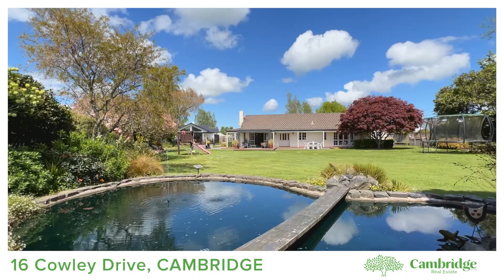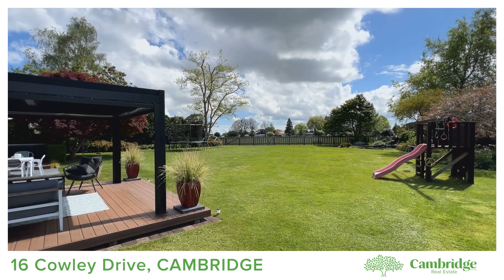16 Cowley Dr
Ample Opportunities on Greenbelt
16 Cowley Drive offers the best of both worlds. The space and feel of a lifestyle property with surrounding Greenbelt views so close to town. With two dwellings and plenty of options for multi-generational living and income, this property is unlike anything else. The 3624m2 (approx.) site features the main home at 232m2 (approx.) with a layout designed with families in mind. With open plan kitchen, dining and a large separate lounge that leads you out to the large covered deck looking over the expansive backyard and Greenbelt beyond. This home includes a whopping six bedrooms (or 5 plus an office). Four of which sit in the main part of the home, complete with a master and ensuite with walk-in-robe and its own private deck entrance. There is also a larger family bathroom and separate laundry and toilet while the addition of a fifth bedroom or office means all your family needs are catered for. The last bedroom is located in its own wing with a separate entrance leading you into another living space with the bedroom and second ensuite branching off from here. This creates the perfect set-up for large families, a home office or Air BNB. A double garage ensures you still have somewhere to park your cars, while the additional carport adequately serves the number of people this home can accommodate. But wait there's more! Separate to the main home is a brand new 105m2 (approx.) two-bedroom property. Featuring a stunning open plan kitchen, dining and living space that leads out to its own covered deck to enjoy the beautiful outlook, as well as a generous bathroom complete with bath and shower and a handy laundry that sits off its own single internal- access garage. This second dwelling gives even more multi-generational living options or additional Air BNB accommodation. This residence is one-of-a-kind and not to be missed. Call to arrange a viewing or visit the open homes. DEADLINE SALE: Closes 4pm Thursday 16 November 2023 at the office of Cambridge Real Estate, 47 Alpha Street (unless sold prior)